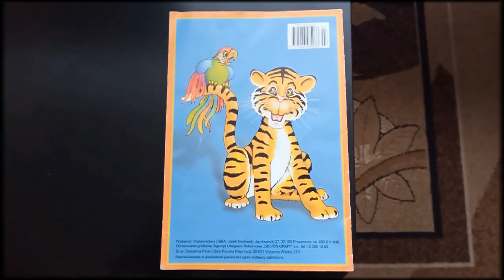Tiger marathon 14.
Tiger marathon fourteen.

Tigers (and honorary tigers) 326 through 350.

Honorary means: "conferred as an honour, without the usual requirements or functions", so honorary tiger is cat like creature, but not exactly a tiger.

Wanna send Your tiger? Send me a short video (preferably, but You can be more creative with it too) at: